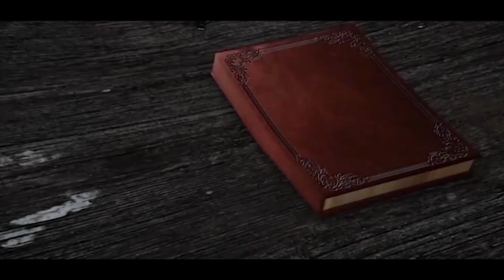ანასტასია გოგიტიძე - რჩეული თაობა - ბათუმი, სკოლა "იუჯი"